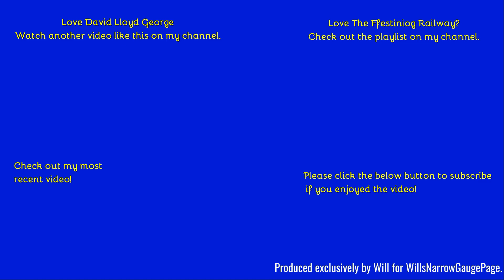Ffestiniog Railway: October 2022 - David Lloyd George at Boston Lodge.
Hello,
Welcome back to Double Farlie's on the Ffestiniog!
Music from YouTube audio libary.
Comment Rules (Last Update: 12th June 2017):
1. Do not swear or be rude in the comments. Any comments that contain this will be removed by me. Equally if I decide there is an aggressive comment towards me or someone else, that will also be removed.
2. Use correct grammar and try to use correct spelling. I want the comments section to be presentable. If there is deliberate misuse of grammar and spelling I will not reply to the comment, More on this below.
3. Try not reply to everyone with their comments in each video, as I will do that but if you can help someone and I do not get there first than please do.
4. I am up for constructive criticism so if you have any for any video than please do leave it in the comments section and let me know and I will do my best to resolve this.
5 - NEW: NO fake comments, and by this I mean bots spamming me. I have had this in the past and it's not fun getting excited that you have a new viewer when it's actually just a bot. Any comments that contain this will be removed by me & flagged to YouTube for spam.
6 - No previous comments, and by this I mean copied & pasted comments that have been previously posted before and I have replied (If I have not replied at the time of post then fair enough, I will reply on the latest). There is no need for the same one comment, but on two videos to be posted twice. Not only does it waste my time answering it again but it waists yours too!
7 - No links to be posted in my comments due to safety reasons. If you want to show me a channel use that one if its yours or quote the name, not the link! Any comments that contain this will be removed by me.